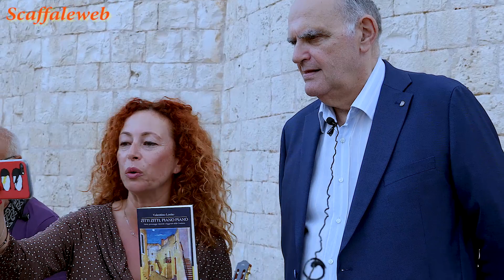Maria Sportelli intervista Valentino Losito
nell'ambito della Rassegna:   "Scrittori in Contrada"
autore del volume  "Zitti zitti, piano piano"
Conversano, 1 luglio 2023 - Chiesetta S. Caterina d'Alessandra d'Egitto